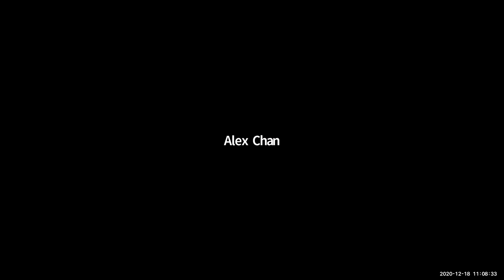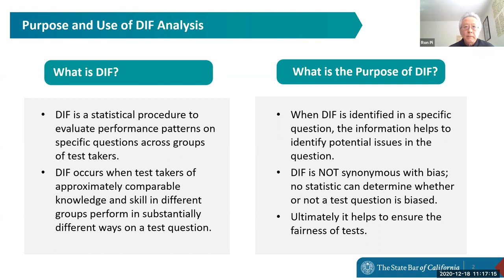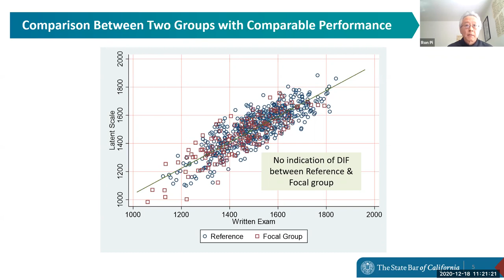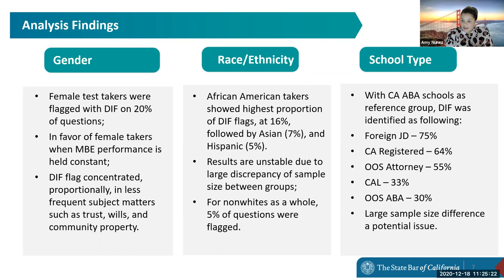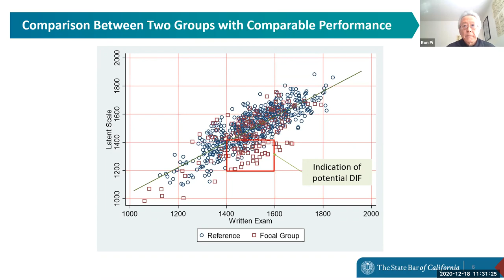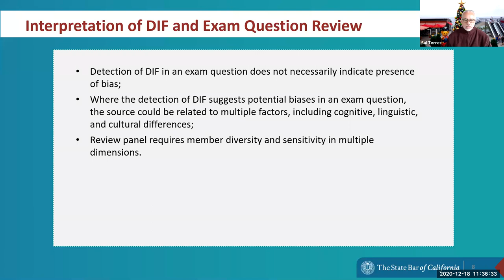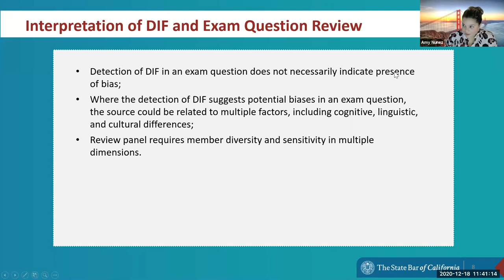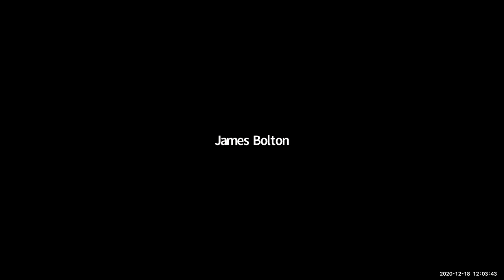Differential Item Functioning Analysis Working Group 4-18-20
Differential Item Functioning Analysis Working Group
Friday, December 18, 2020
11:00 a.m.-1:00 p.m.

00:00:00 I. Chair's Time
00:08:00 II. Business